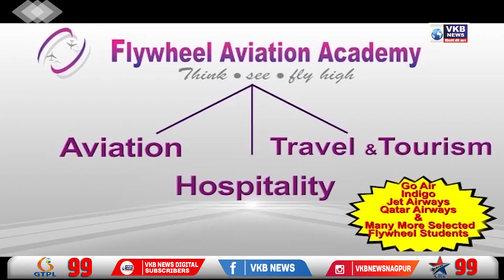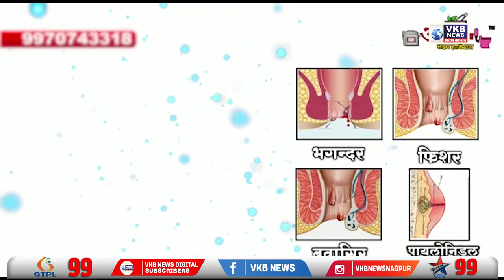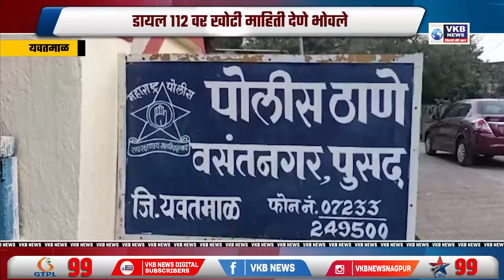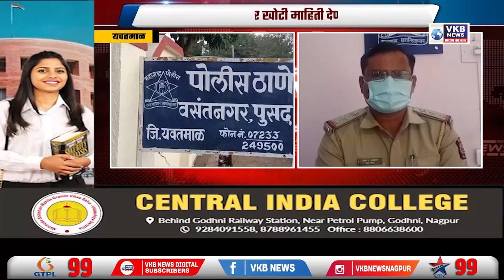महाराष्ट्र सरकारने प्रलंबित ‘महंमद पैगंबर बिल’ त्वरित पारित करावे